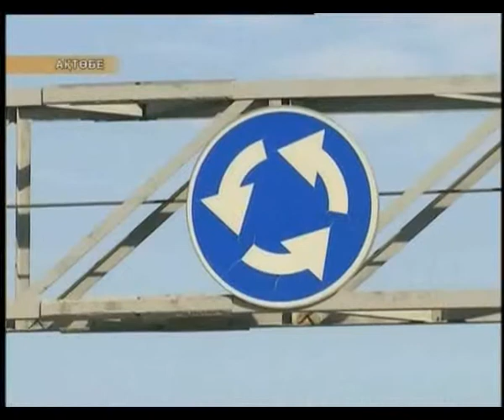Тар жол- тайғақ кешу